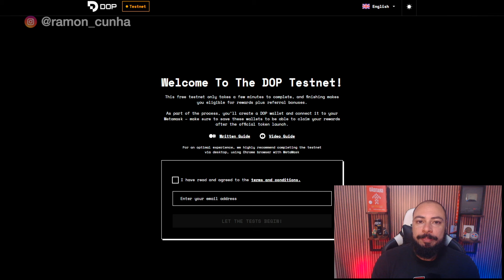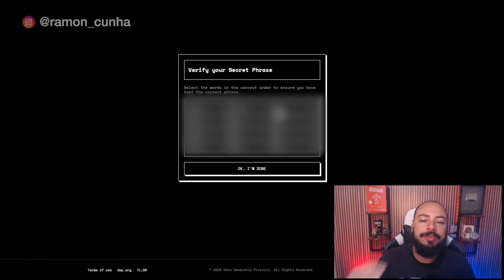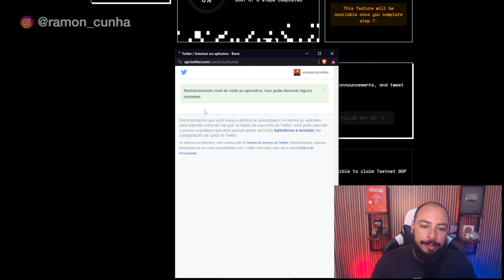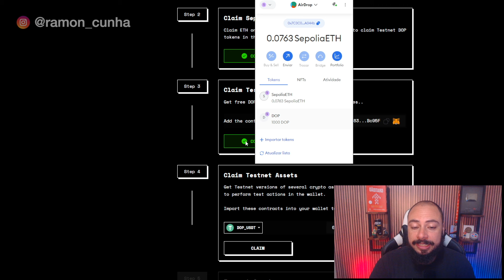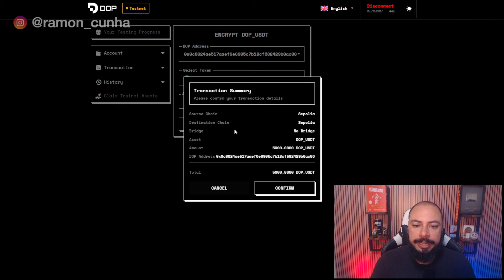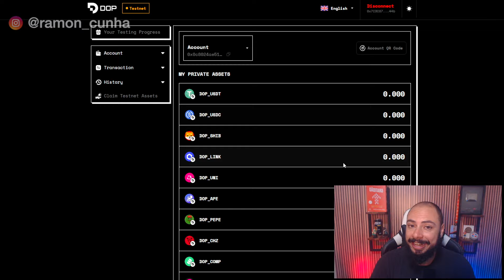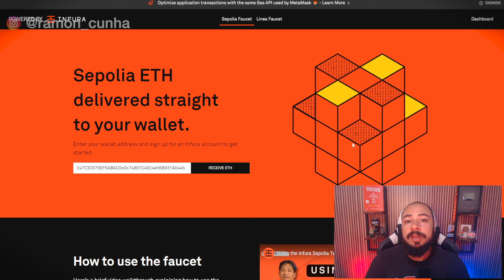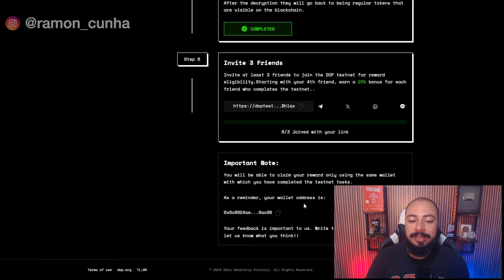Airdrop DOP😯Passo a Passo RÁPIDO, FÁCIL e GRÁTIS💰Imperdível!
Meus Produtos e Serviços: (Curso, Mentoria e Planilhas DeFi)